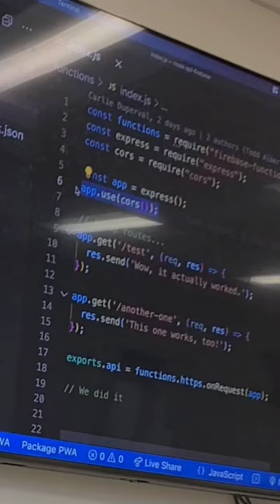Learning JavaScript at a Coding Bootcamp | Software Engineer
Break into Tech.